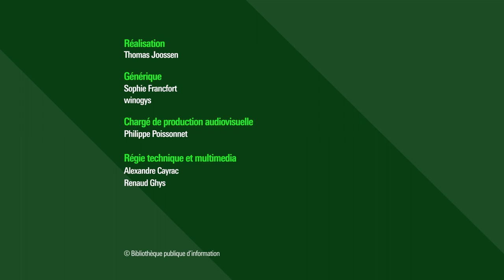Inégalités environnementales et justice climatique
S’ils sont une réalité pour tous, les changements climatiques frappent inégalement pays du sud et pays du nord, riches et pauvres. Migrants climatiques, procès environnementaux, notion de crime contre l’humanité appliquée à l’environnement… Comment ces réalités vont bouleverser nos catégories sociales traditionnelles ?

Retrouvez sur notre webmagazine Balises l'article : "Quelles forêts pour demain ?